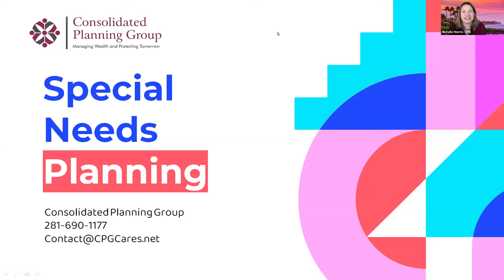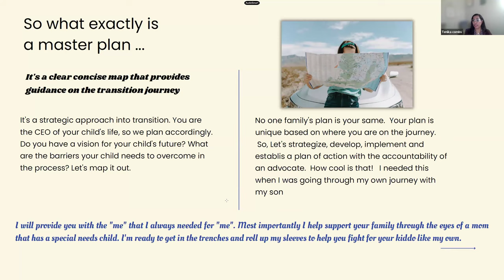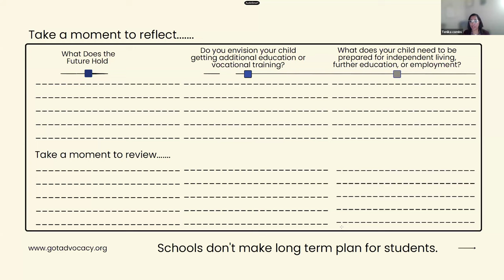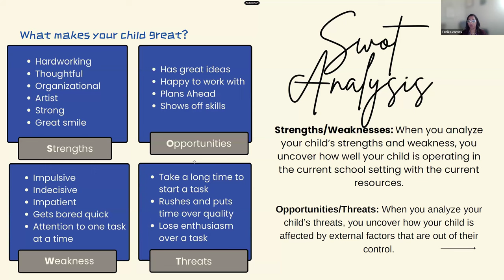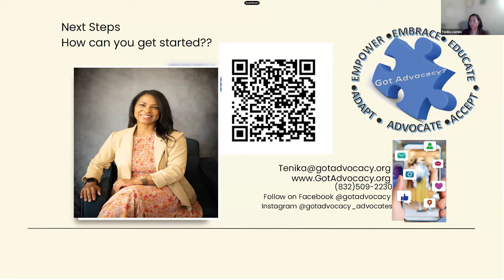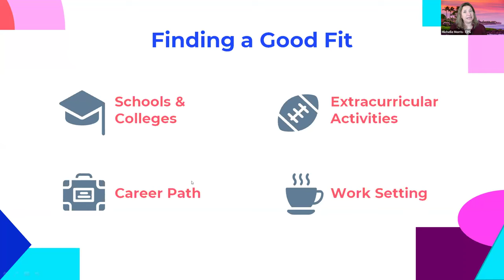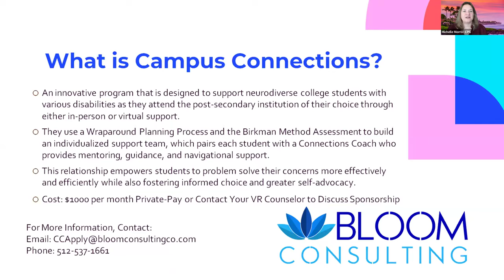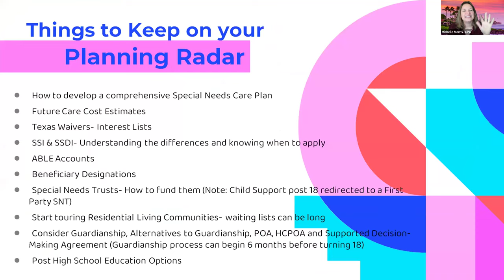Developing A Master Plan To Start Your Journey Into Adulthood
As children with special needs transition to the teen and young adult years, their needs change significantly. You can prepare your child and yourselves for a successful transition to independence. Join us to learn the key steps you can take to make the transition as smooth as possible!